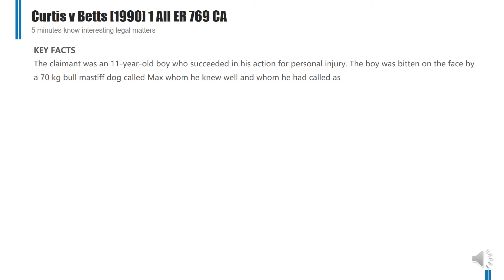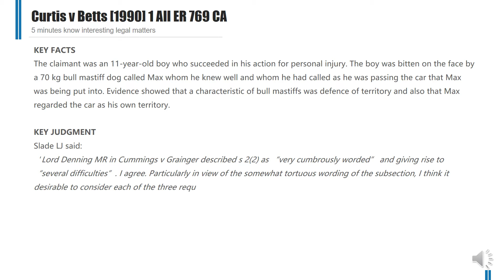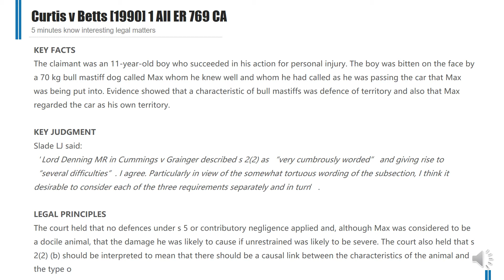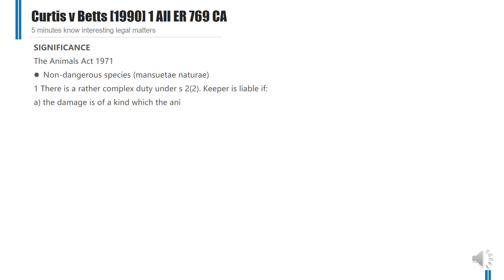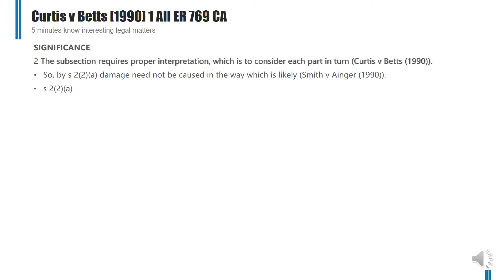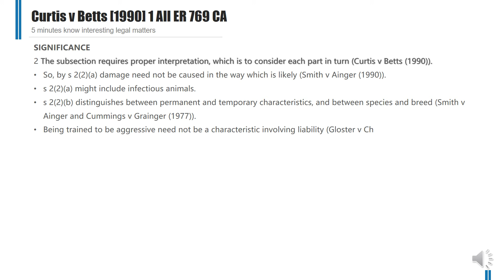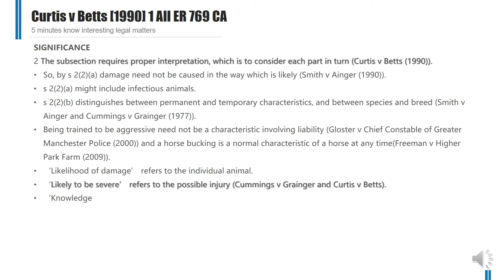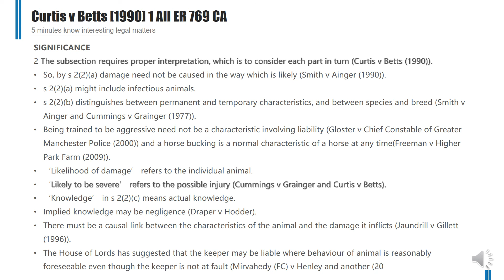[Case Law Tort] ['mansuetae naturae'] Curtis v Betts [1990] 1 All ER 769 CA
5 minutes know interesting legal matters
Curtis v Betts [1990] 1 All ER 769 CA （UK Caselaw)